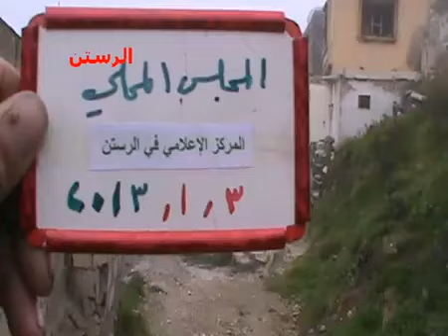3 1 Ar Rastan Homs أوغاريت الرستن حمص , أثار القصف على المنازل ج3